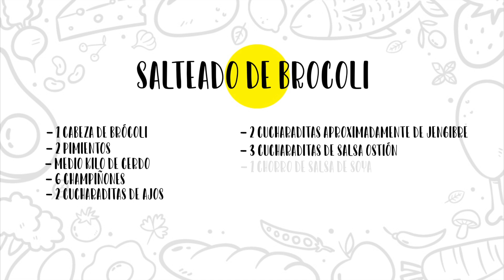SALTEADO DE BROCOLI - EL DIARIO DE LA COCINA #104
⭐ Esta vez les presentamos una receta oriental fácil : SALTEADO DE BROCOLI ⭐
Una receta rápida de preparar de estilo oriental.